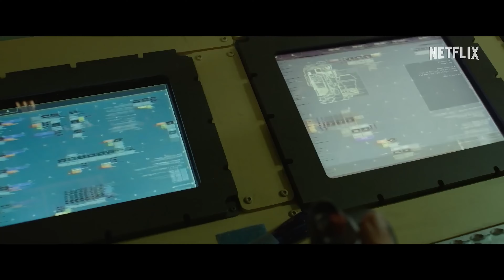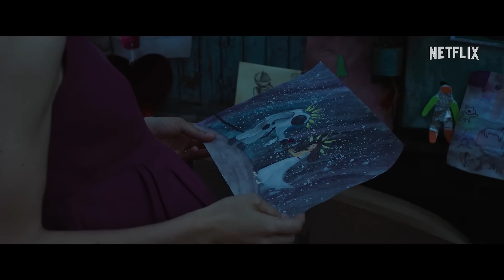Космонавт — трейлер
Оригинальное название: Spaceman

Страна: США
Режиссер: Йохан Ренк
Продюсер: Бэрри Бернарди, Лука Боргезе, Лия Буман
Жанр: фантастика, драма, приключения
Возраст: 18+
Хронометраж: 107 мин. / 01 час 47 минут

В главных ролях: Адам Сэндлер, Кэри Маллиган, Пол Дано, Кунал Нэйэр, Изабелла Росселлини, Лена Олин и другие.
Слоган: —
Премьера в России: —
Премьера в мире: 1 марта 2024
Цифровой релиз: 1 марта 2024, «Netflix»

Описание: Якуб Прохазка — сирота, воспитанный в деревне своими бабушкой и дедушкой, который прошёл путь от обычного учёного до первого космонавта Чехии. Получив шанс отправиться на Венеру, и вместе с тем проявить недюжинный героизм, а также шанс искупить грехи своего отца-шпиона, Якуб смело пускается навстречу неизведанному. Здесь, на Земле, остаётся его преданная жена Ленка, которая, как он поймёт слишком поздно, всю жизнь жертвовала собой ради его амбиций. Оказавшись в полном одиночестве в бескрайнем космосе, Прохазка обнаруживает гигантского — и, скорее всего, воображаемого — паука, который становится его единственным спутником и собеседником в философских разговорах о природе любви, жизни и смерти, а также о невероятнейшем вкусе бекона. Но сможет ли Якуб вернуться домой и получить второй шанс на счастливую жизнь с Ленкой?